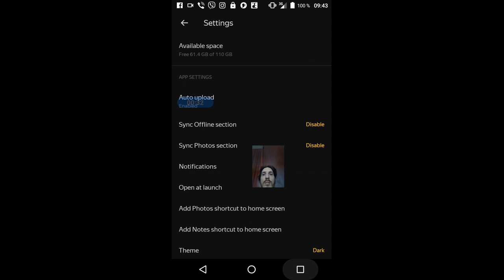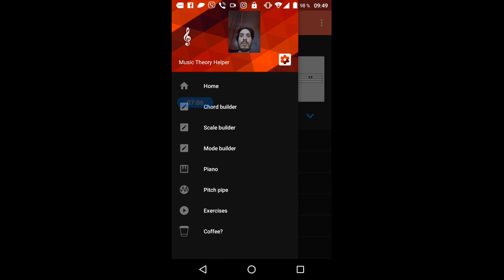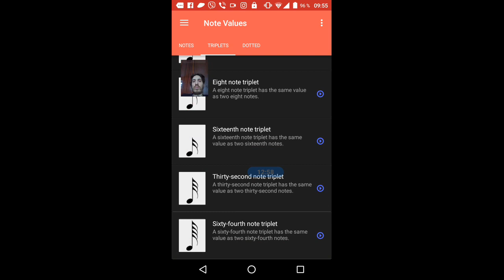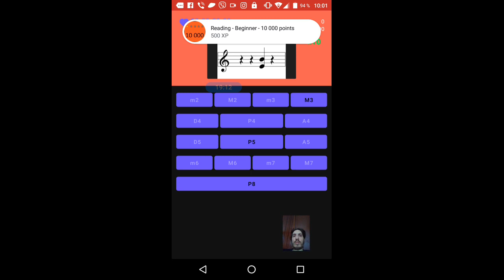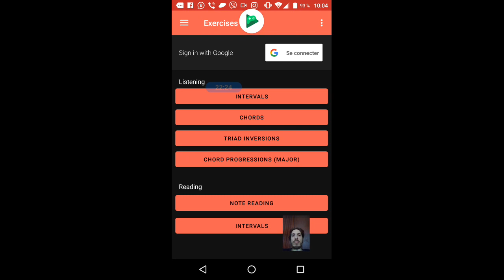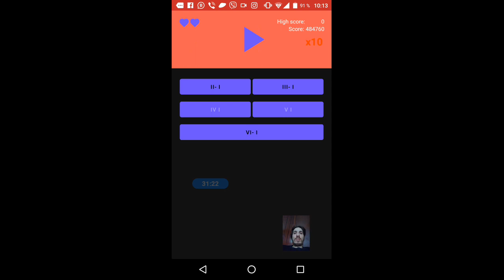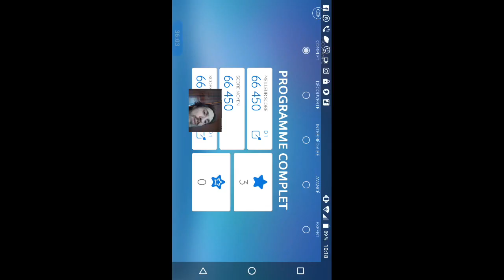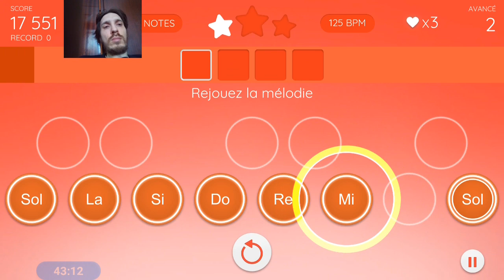gubaev eVGENIY Maratovich PIANIST musician COMPOSER 2022 01 30 09 42 32